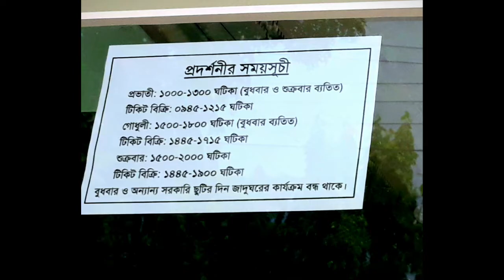বঙ্গবন্ধু সামরিক জাদুঘর ভ্রমণ , প্রথম পর্ব || Bangbandu Military Museum travel || part1#tour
Visit MON- Mixture Of Needs on Daraz.